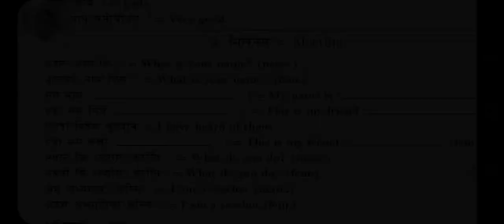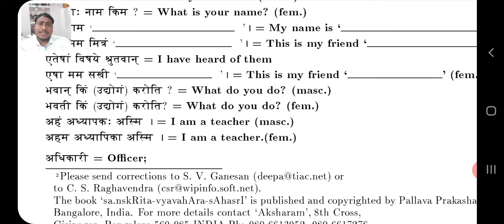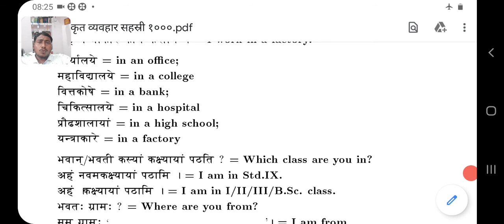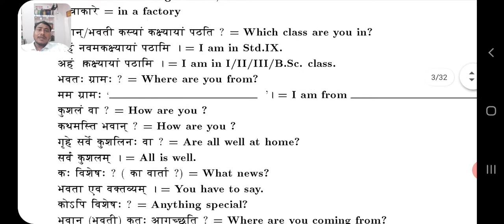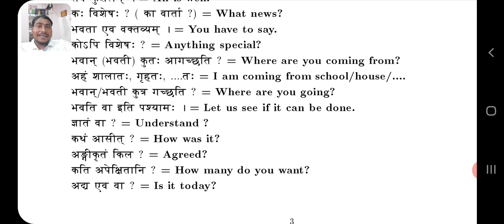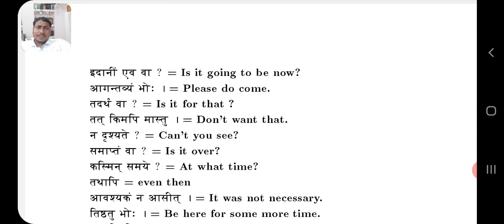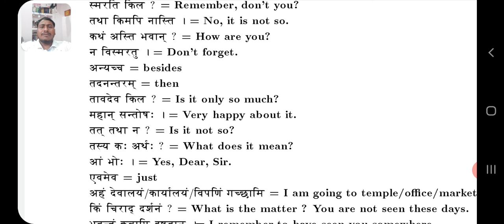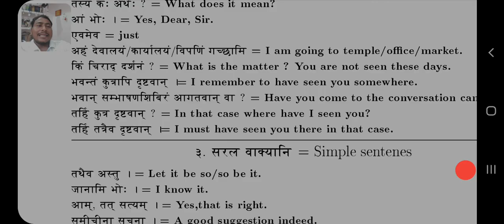UG Classes पार्ट 2 Sanskrit Conversation for beginners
By डॉ० विश्वजीत विद्यालंकार